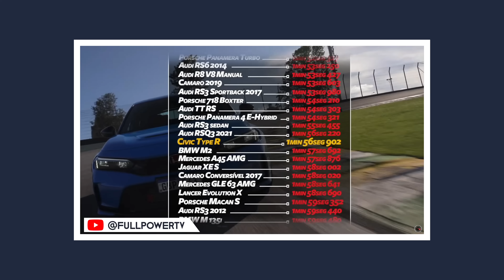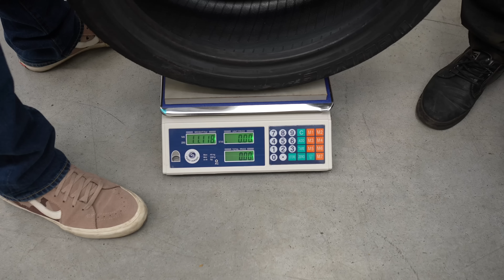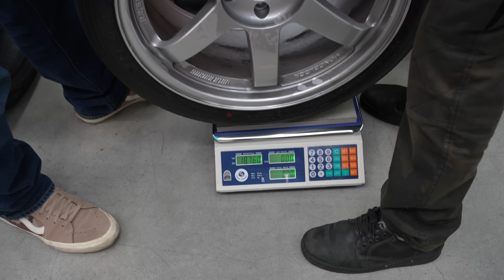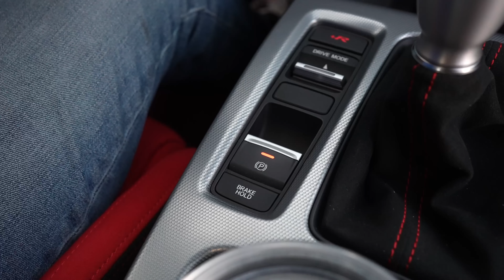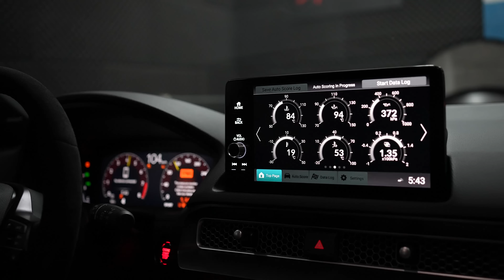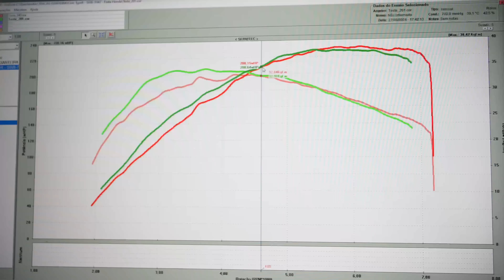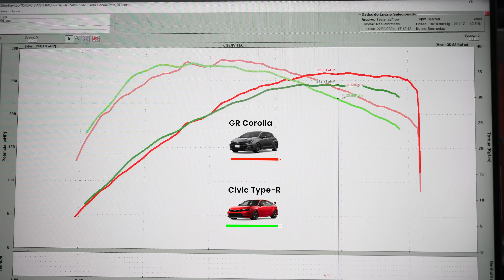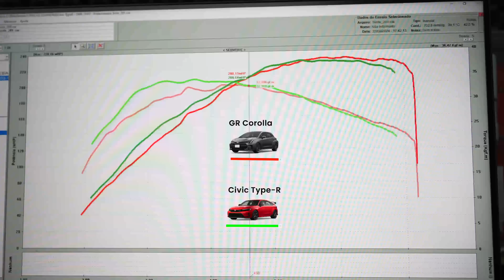Civic Type-R na oficina sendo avaliado e potência real no dinamômetro!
Civic Type-R chegou na oficina! Vamos explorar todos os detalhes do motor e de construção. O Fernando Kfouri, da Racer Perfomance, colocou o Civic no elevador para conhecer todos os componentes de freio, suspensão, escapamento e todo o restante que está por baixo dele. Além disso, fizemos um comparativo com o GR Corolla do Tiago Kfouri no dinamômetro Servitec, entendendo o comportamento de cada um deles em determinadas faixas de rotação, e potência que entregam.